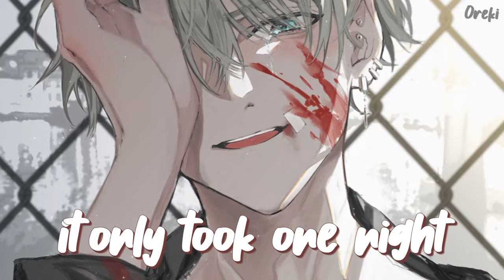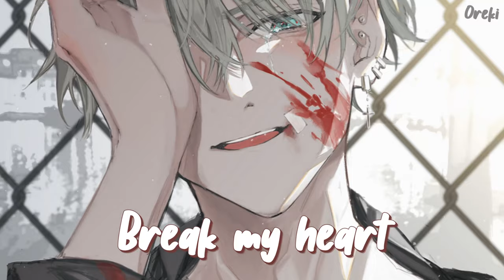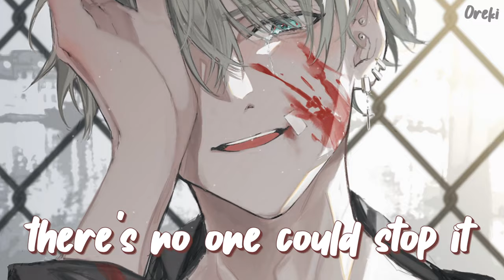「Nightcore」→ JC Stewart - Break My Heart || Lyrics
✘ SONG INFORMATION ✘
 👨‍🎤 Artist(s): JC Stewart
🎵 Song: Break My Heart
💬 Lyrics in the video!
✘ ANIME/GAME INFORMATION ✘
👧 Character Name:
🥢 Anime:
🎮 Game:

✘ SUPPORT THE ILLUSTRATION ARTIST ✘
✍️ Art by: 雅鳳

✘ TAGS ✘
✘ 📝LYRICS 📝✘
[Verse 1]
Oh-oh, loving you, it kills my courage
Oh-oh, loving you, it takes my pride, yeah-ayy
Oh-oh, wish I knew a way to cut this
And make it the last time, for the last time

[Pre-Chorus]
Uh, 'cause you've ruined the city for me, it only took one night
And yeah, I keep coming back and you know the reason why
You've ruined the city for me, so if you're gonna do it, do it right Yeah

[Chorus]
If you're gonna break my heart then do it right
Don't you leave me hanging on like the last time
Break my heart, then do it right
Oh, it's gonna burn without you
Oh, oh-oh, without you
Without you

[Verse 2]
Huh, crack my head upon the pavement
Oh, oh I still comе back for more, yeah, ayy, ayy
You gotta leavе my heart vacant
Just paint the sign upon the door

[Pre-Chorus]
You've ruined the city for me, so if you're gonna do it, do it right
Oh, oh-oh

[Bridge]
And oh, you're so cold, cold-blooded
When you got a hold, there's no one could stop it
Oh, oh-oh, oh-oh, you're so cold, cold-blooded